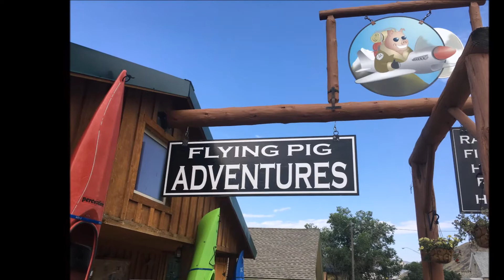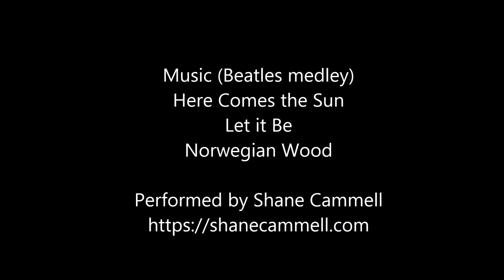Yellowstone-Grand Tetons vacation 2017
Beautiful mountain and valley scenery, geysers, waterfalls, hot springs, wildlife, hiking, horseback riding, float trip on the Snake, whitewater trip on the Yellowstone, exciting Cowboy Coaster, more.